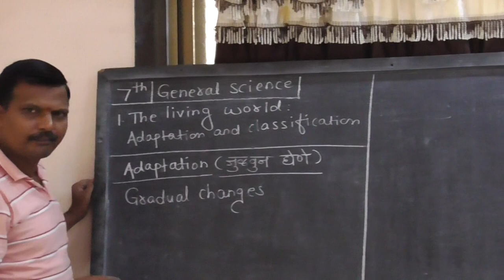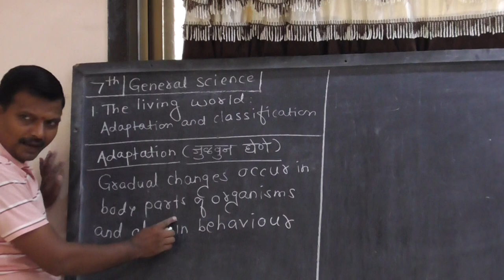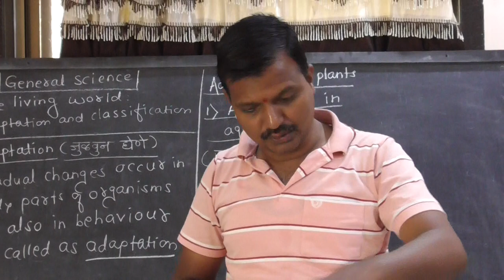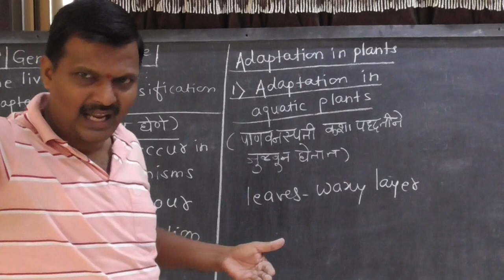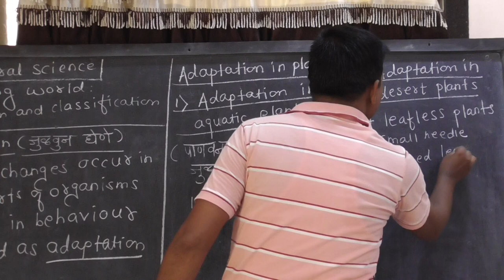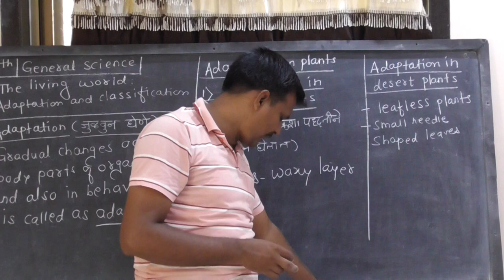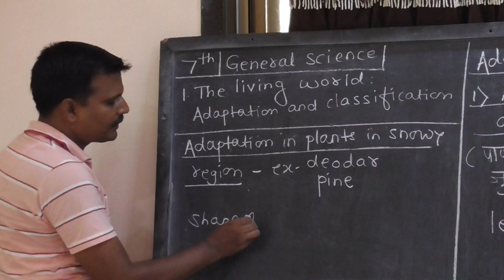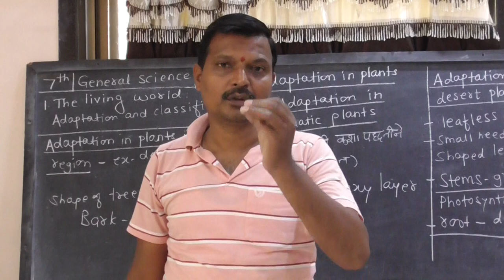7'th std, general sci, chapter 1, lecture 1 by prashant patki sir